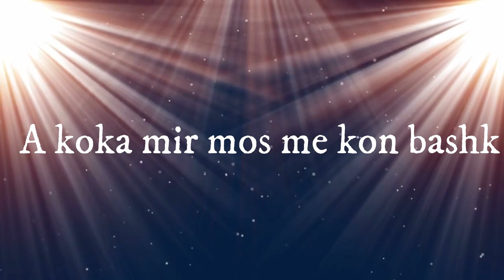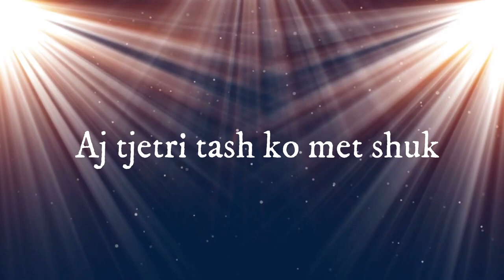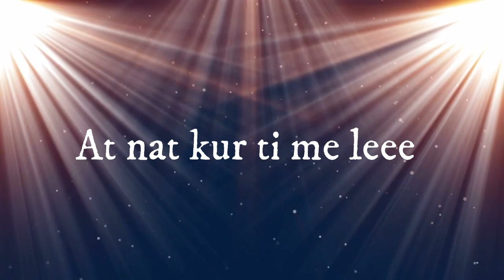Arti - Ate nate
Prod&Beat :ExMusic
Editing:Art Borovci